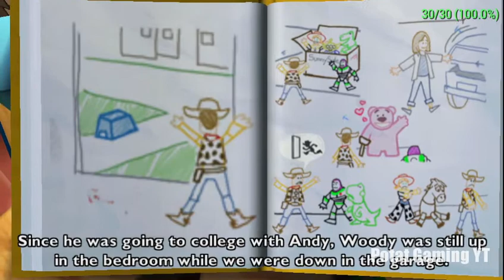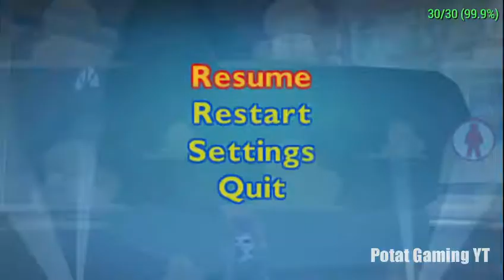FAMILY MINDED | Toy Story PSP Part 4